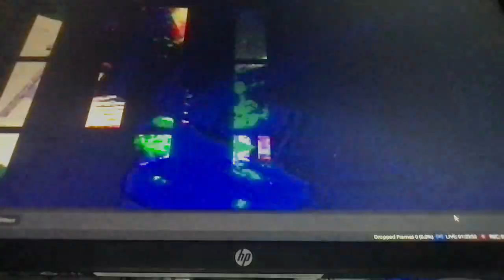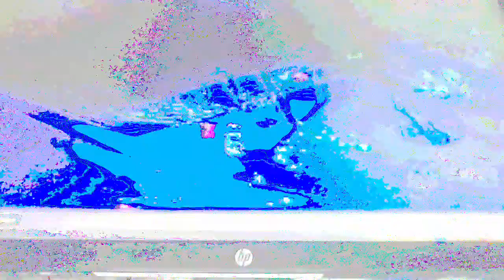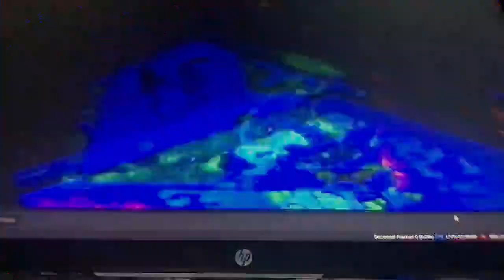[EPILEPSY WARNING] Movie 23 01 24 08h57m02s